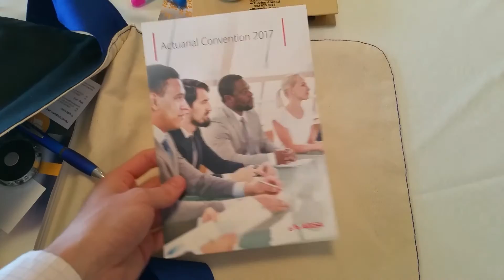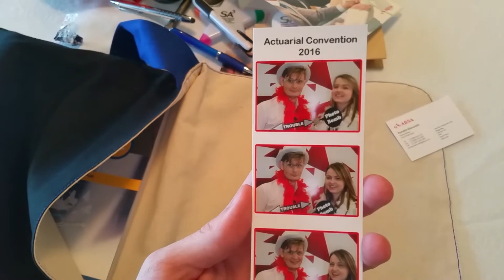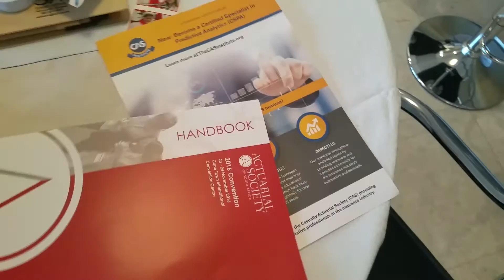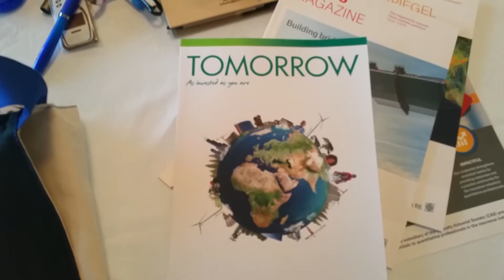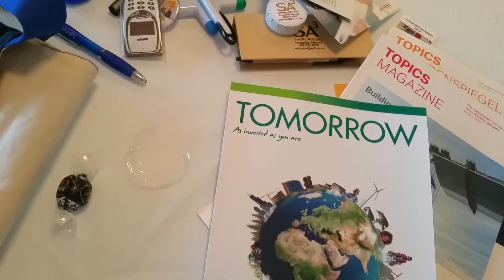Free Gifts from the Actuarial Convention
Unpacking some of the goodies we got from the sponsors at the actuarial convention.